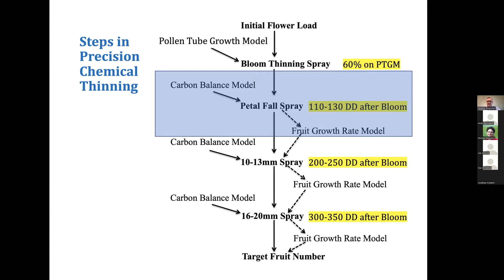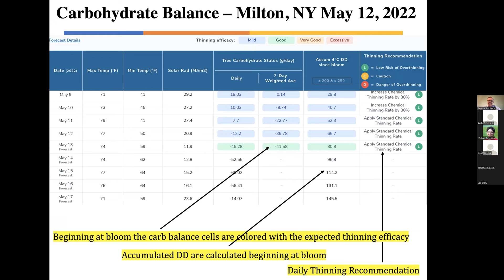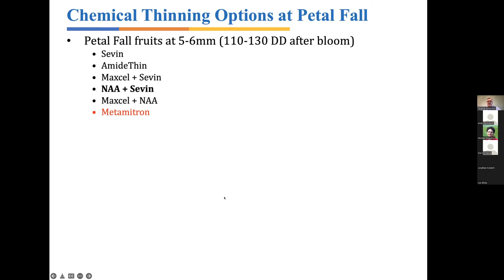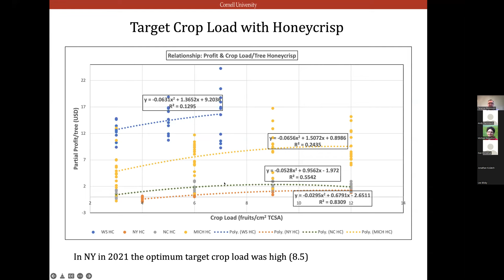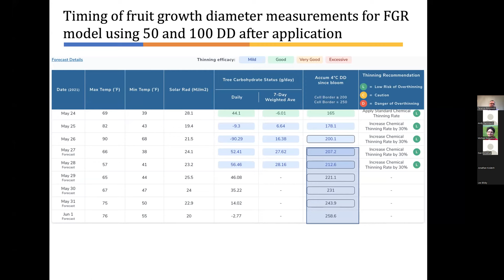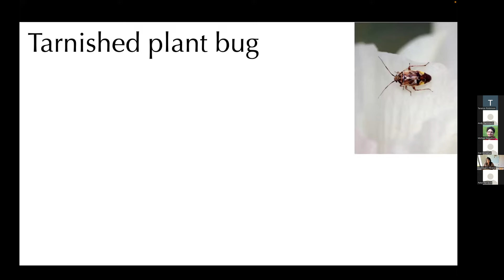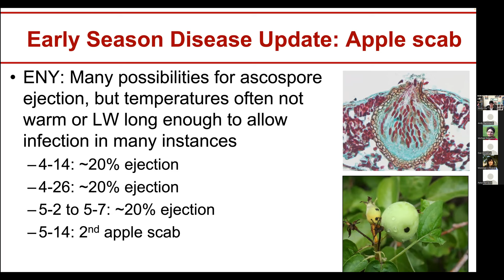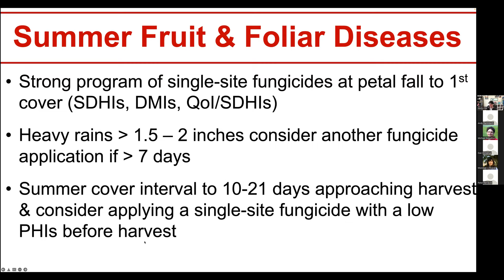Hudson Valley and Capital District Petal Fall Meeting 2022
A review of precision thinning, the carbohydrate model, and our latest information on PF and post-PF thinning strategies, along with pest and disease management recommendations by Cornell University faculty and Cornell Cooperative Extension ENYCHP specialists. Hosted by the CCE Eastern NY Commercial Horticulture Program.

Speakers:
Dr. Terence Robinson - Precision Crop Load Management in 2022 2:06
Dr. Monique Rivera - Spring Insect Management 39:29
Dr. Kerik Cox - Spring Disease Management 49:27